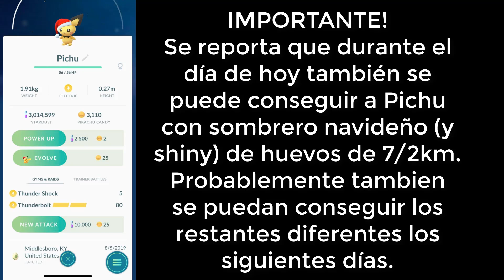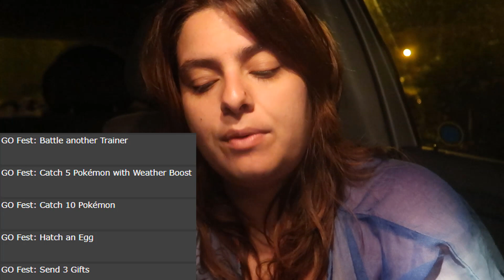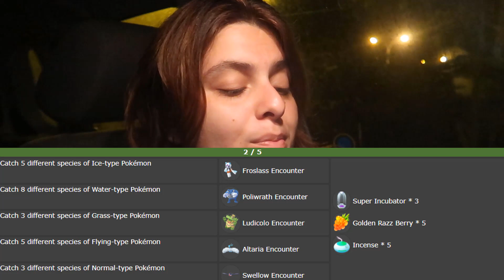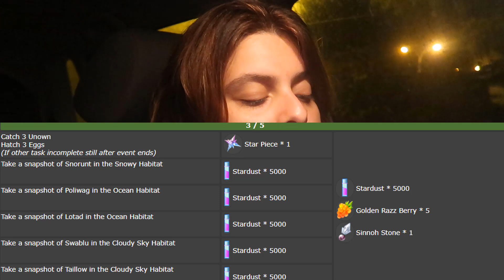ACTIVADO DESAFÍO GLOBAL GO FEST: INVESTIGACIONES GO FEST MUNDIALES, SHINY POLIWAG & PIKACHU NAVIDEÑO